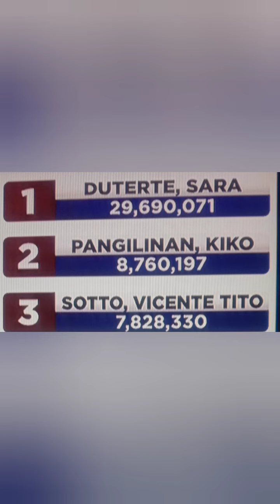Partial unofficial election result 2022 / May 10 2022, 0300H